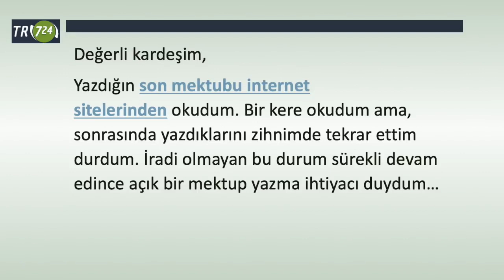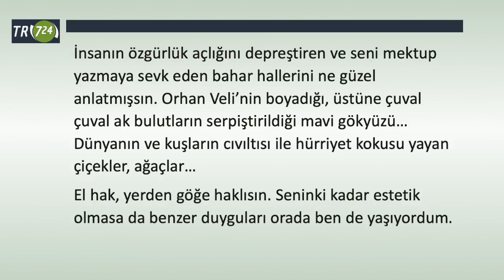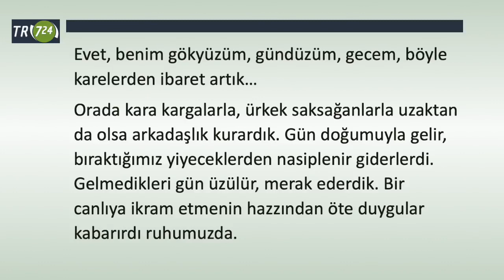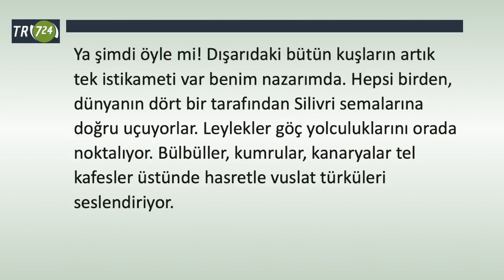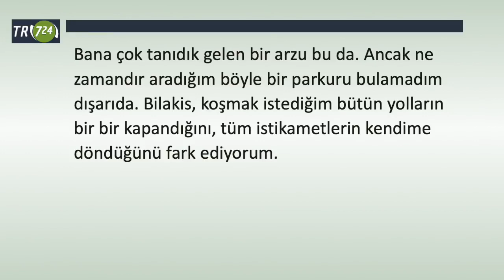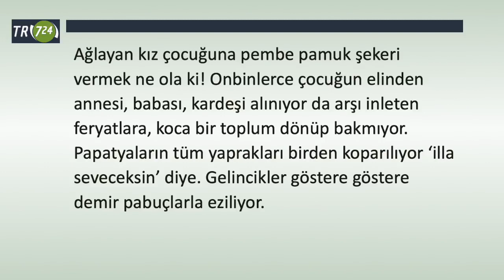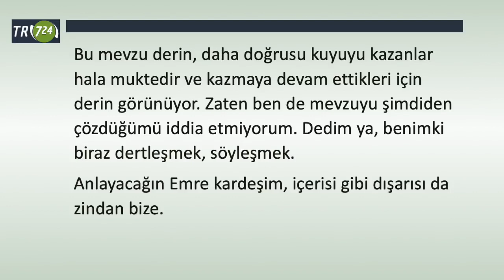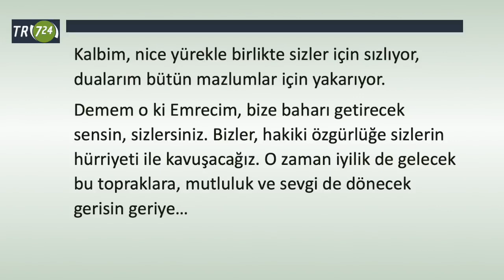Emre’ye açık mektup [Turgut Efe Kara - 5 Nisan 2019]